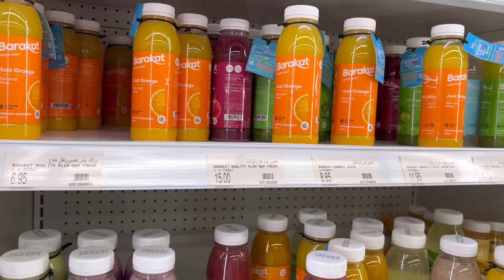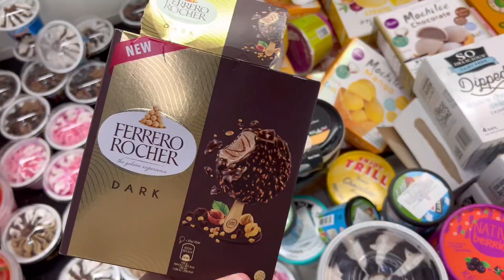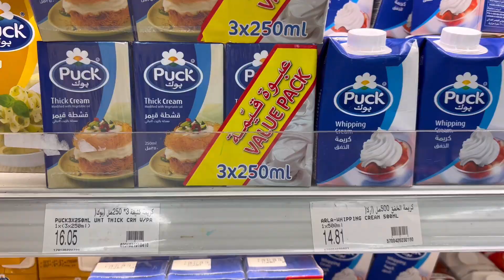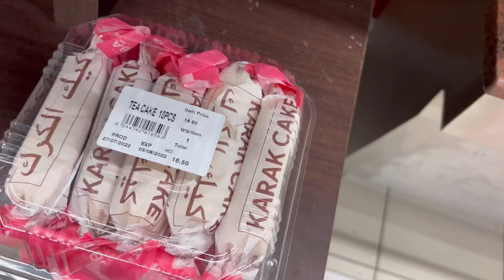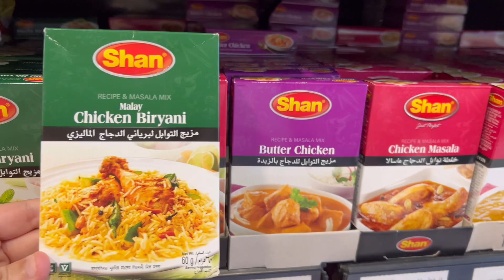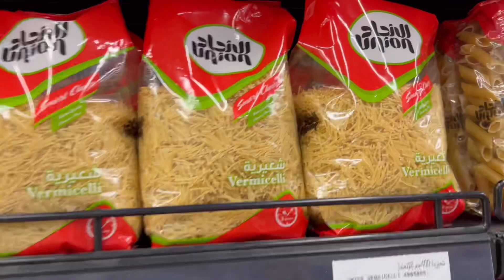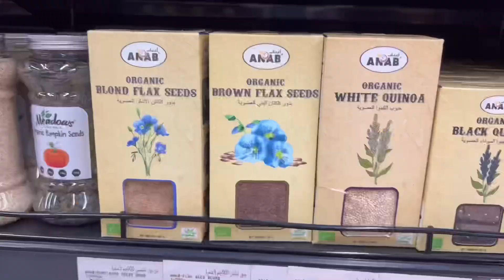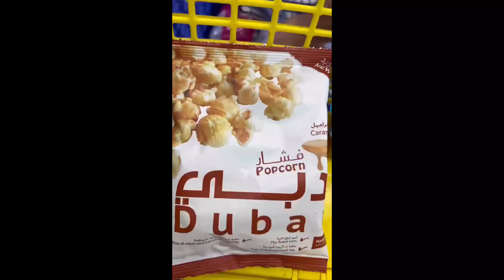Grocery Shopping Haul in Pakistan - Imtiaz Super Market, Monthly Grocery Shopping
Hello Everyone!
In this vlog me and my Mother went to shop for Grocery, today they have lifted the lockdown in karachi.
we have bought Grocery from Carrefour and Imtiaz Super Market and Punjab Cash and Carry and Naheed Super Market etc.